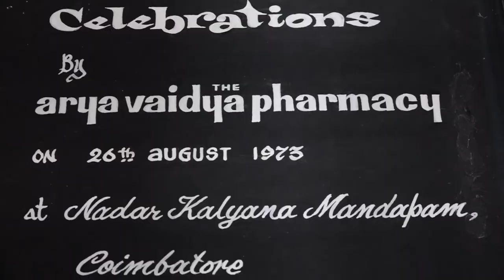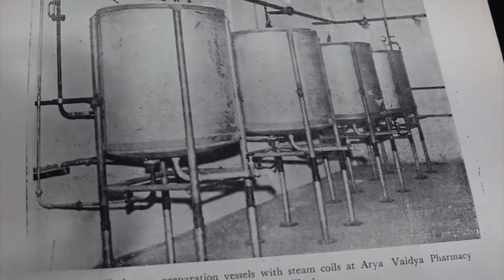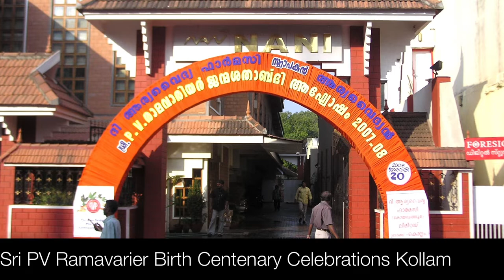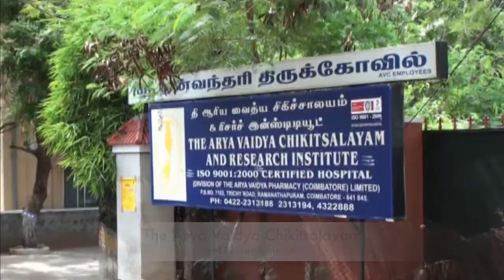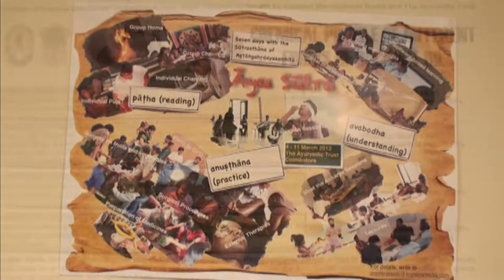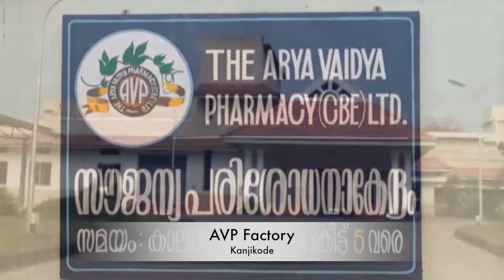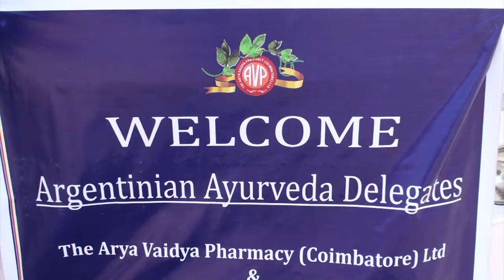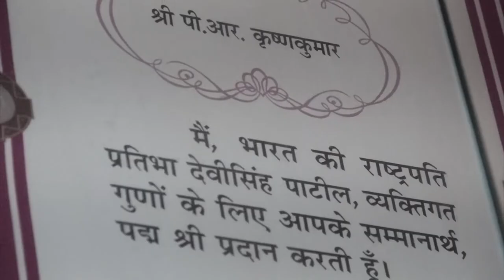A journey through the history of The Arya Vaidya Pharmacy (Coimbatore) Ltd.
AVP Foundation Day Celebration